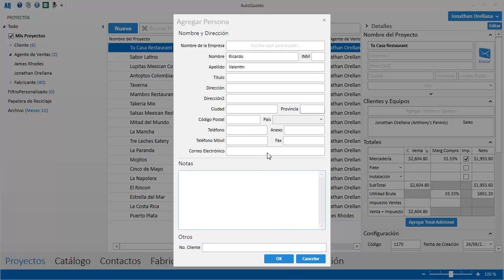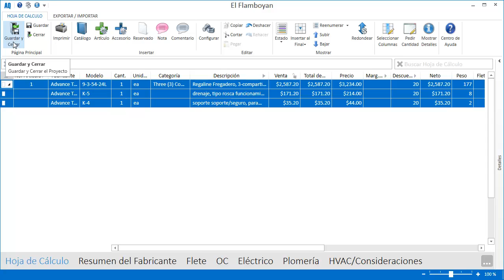Comenzando un nuevo proyecto en AutoQuotes (Spanish Version)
Vea como iniciar un proyecto en AutoQuotes